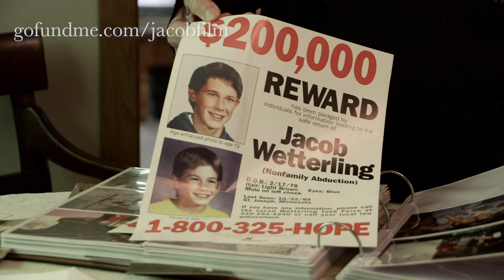Jacob Wetterling Documentary - GoFundMe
We've spent four years filming a documentary, telling the story of Jacob Wetterling - an 11-year-old Minnesota boy who was abducted in 1989 and whose case drew significant national attention. Now we need your help to take the film to the next stage of editing.